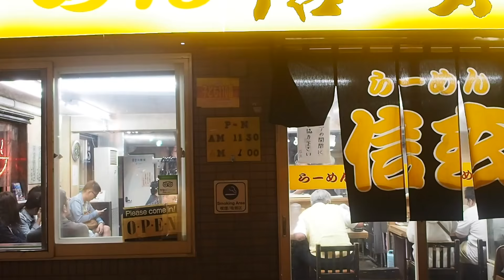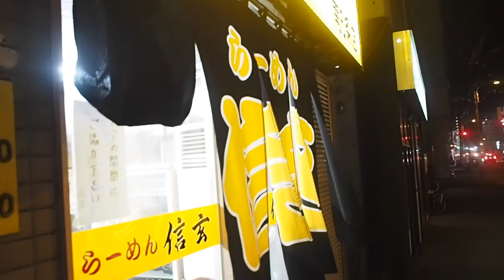HOKKAIDO [TRAVEL DIARY] | Cynthia Ratnawati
Follow me around Hokkaido , hope you guys enjoy it ❤︎

xoxo